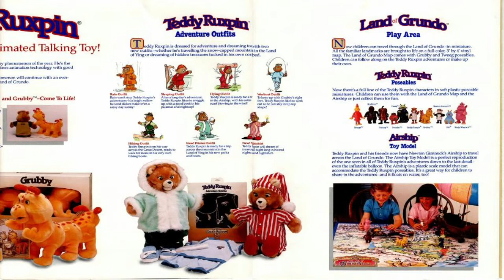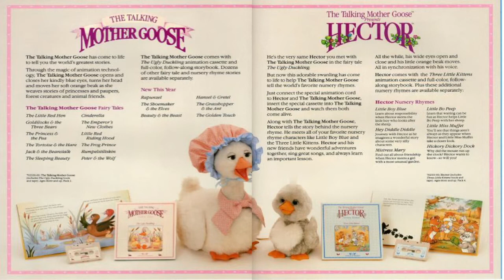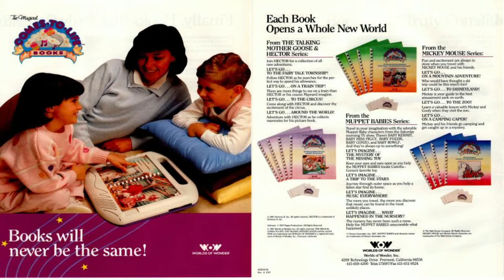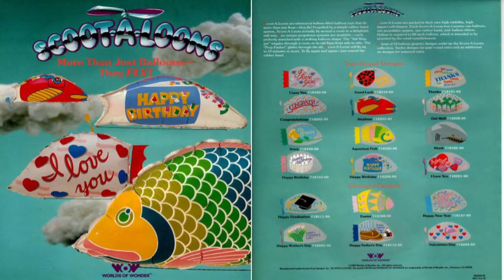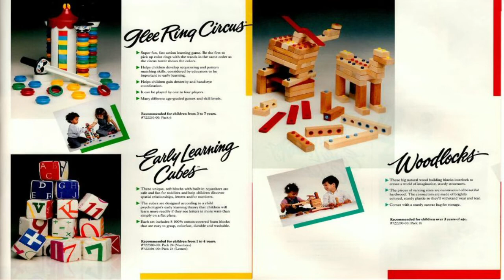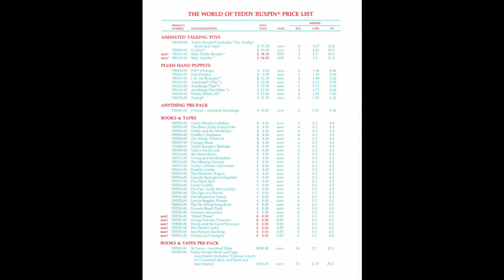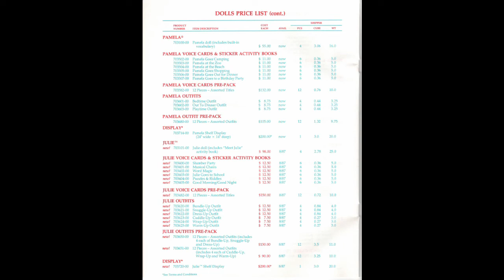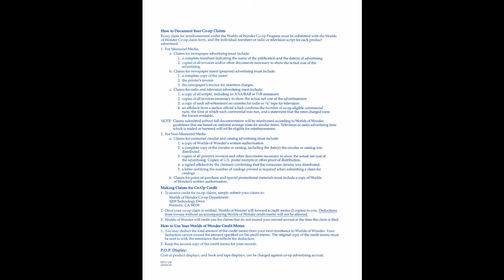Worlds of Wonder December 1986 Marketing Materials and Price Guide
This is the December Marketing Materials from WoW in 1986. The price guide however is from February 1987.